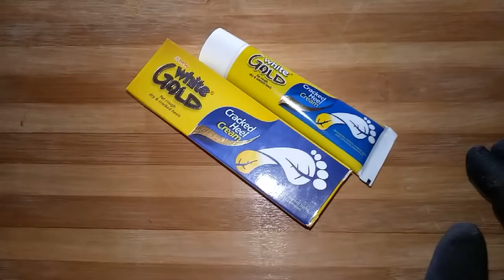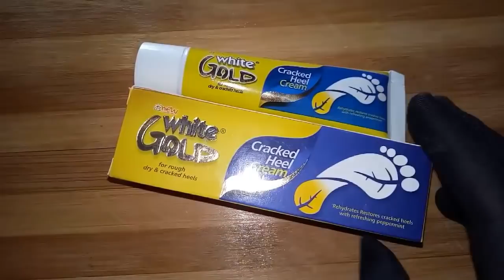Cracked Heels Tips in Urdu / Gold White Cracked heels Cream / -Review